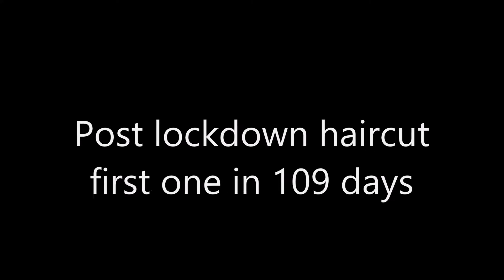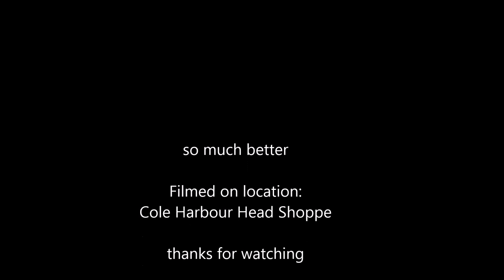post lockdown haircut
During a more than 30 year military career, I had never gone so long between haircuts.
feels so different.